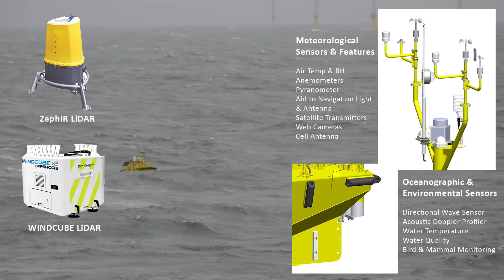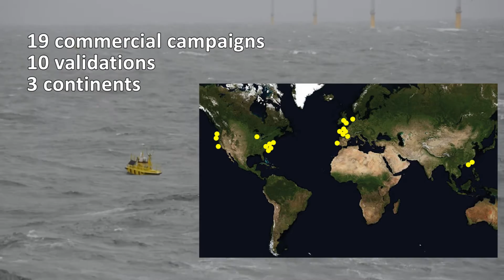AXYS FLiDAR WindSentinel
This video features the FLiDAR WindSentinel deployed at sea and describes its systems, advantages, and latest product developments